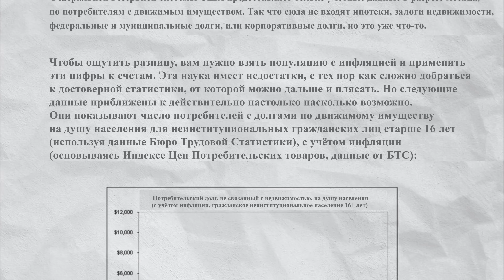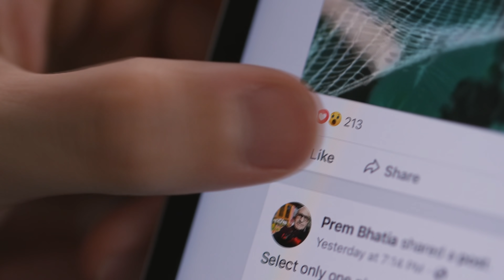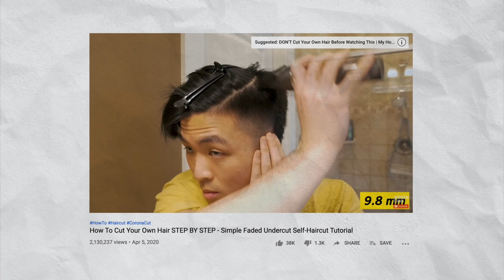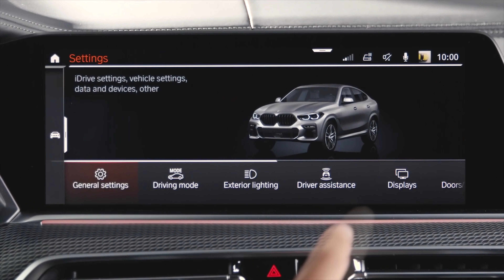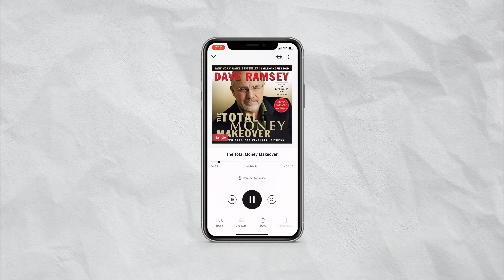Главное Правило Финансово-Независимого Человека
Качай Raid: Shadow Legends бесплатно ✅ IOS ✅ ANDROID ✅ PC и получи специальный стартовый пакет💥 доступный только следующие 30 дней!

В этом видео Мэтт Давелла (Matt D'Avella) на русском расскажет как стать финансово независимым и научиться управлять личными финансами. Расскажет как важно научиться финансовой грамотности и перестать занимать деньги и брать в кредит у банков. Личные финансы частенько поют романсы, поэтому также необходимо научиться навыку расхламления и перестать покупать ненужные вещи. Мы общество потребления, а во времена пандемии, вопрос накопления денег встает на повестке больше чем обычно. Чтобы быть стрессоустойчивым к различным изменениям в экономике и на работе ты должен заняться личностным ростом, чтобы отдать все долги и прийти к финансовой свободе.

➖ "Спорт зал" лидерских качеств и притягательности. Тренируйся 5 минут в день и прокачаешь харизму

|| 🎧 Не теряй время на чтение краткие выводы из 200 книг за 10 минут и ты достигнешь любую цель

|| 🕶 Хочешь 52 привычки, которые сделают тебя великим спортсменом и миллионером?

Intro: Infected Mushroom - Guitarmass
Outro: Caspro - Industry (не Transition:)

Главы:
00:00 - Одна проблема, которая объединяет большинство людей
01:31 - Спонсор сегодняшнего перевода
03:01 - Почему кредиты это модно или общество потребления
04:49 - Социальный вопрос жизни в долг
06:00 - Моя кредитная история, как я отдавал 117 000$
06:56 - Советы и ментальные установки для финансовой свободы
10:54 - Мир хочет, чтобы ты остался без штанов
12:07 - 3 книги по управлению личными финансами